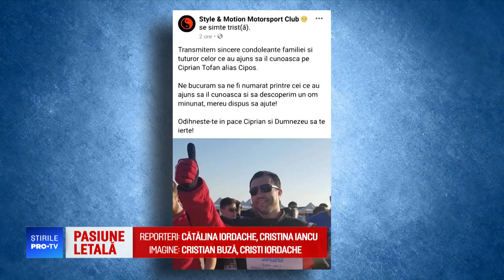Cum s-a petrecut accidentul în care a murit pilotul Ciprian Tofan. “Mașina era o torpilă”